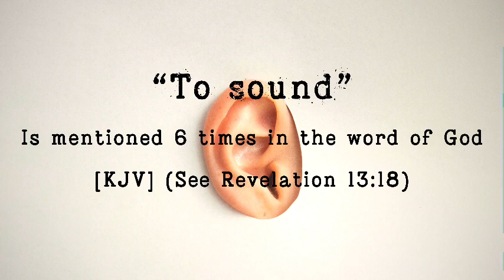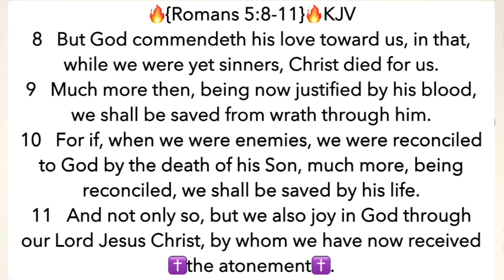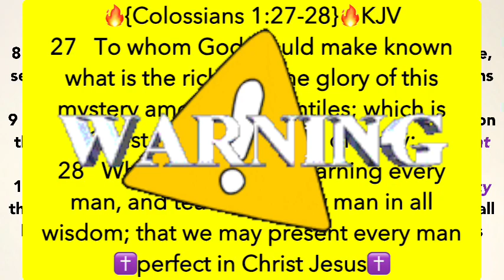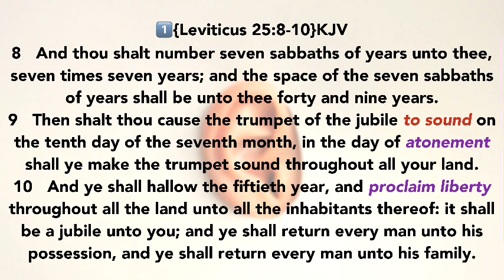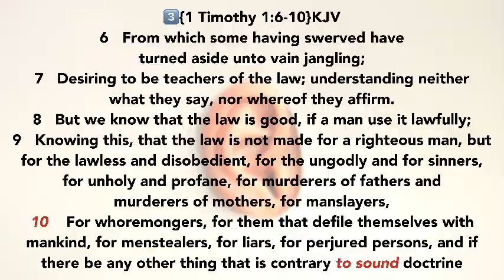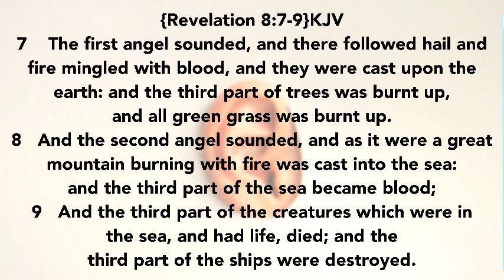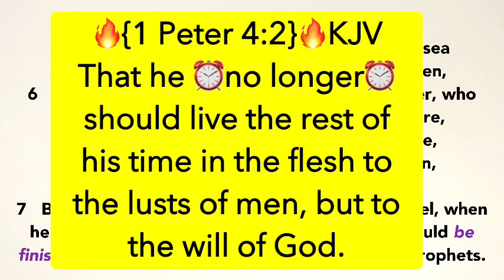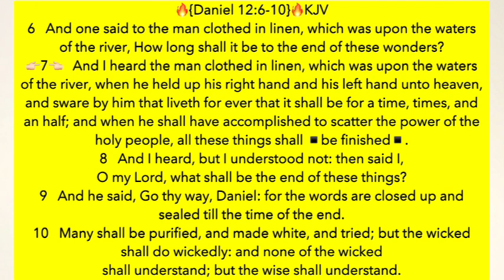To sound (6)